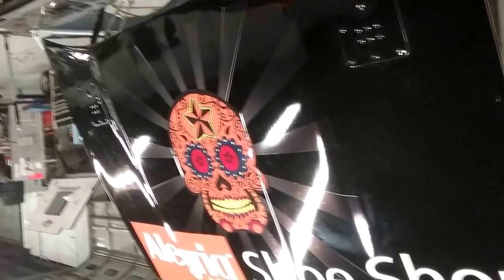Derrike Cope Racing: Prelude to Charlotte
Who is ready for Charlotte, with Alegria Shoes?